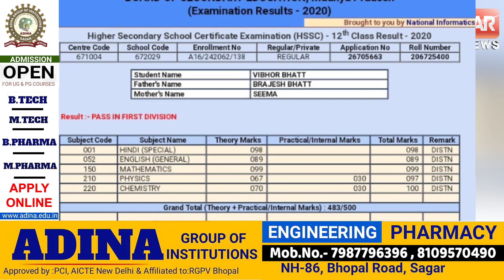बेटे की उपलब्धि पर पिता हुए भावुक, प्रदेश टॉपर सूची में बनाया स्थान || SAGAR TV NEWS